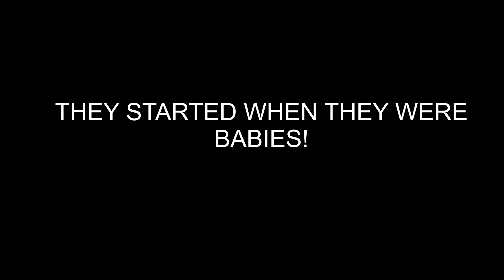JJ AND BOOGIE MIX!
hoopin